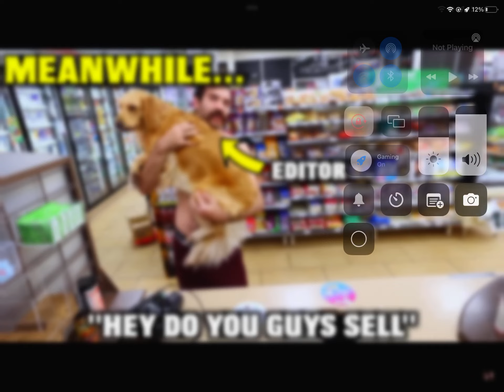When Mallory Takes Her axolotl‘s to a store be like:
This is my F^^king Child.

From @StokesTwins

Video is probably eating gas station food for 24 hours